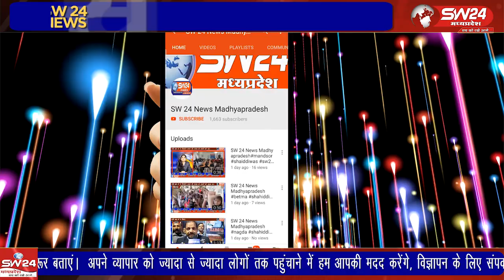"बेटमा पुलिस ने चोरों को पकड़ा: वीवो मोबाइल, नगदी और बाइक बरामद"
ग्रामीण पुलिस अधीक्षक के निर्देश पर बेटमा थाना प्रभारी संजय सिंह ने पीथमपुर बाईपास के मेठवाड़ा पेट्रोल पम्प पर वीवो कंपनी के दो मोबाइल चोरी की रिपोर्ट के आधार पर कार्रवाई की। मुखबिर की सूचना पर घटाबिल्लौद ब्रिज के नीचे से इंदौर के तीन आरोपियों को गिरफ्तार किया गया। इनके पास से चोरी किए गए दो वीवो मोबाइल, 26,000 रुपये नकद और एक हौंडा शाइन मोटरसाइकिल जप्त की गई। गिरफ्तार आरोपियों से अन्य चोरी की घटनाओं के बारे में पूछताछ की जा रही है।
बेटमा इंदौर से राजेन्द्र सूर्यवंशी की रिपोर्ट।